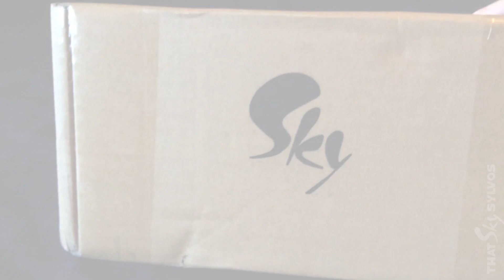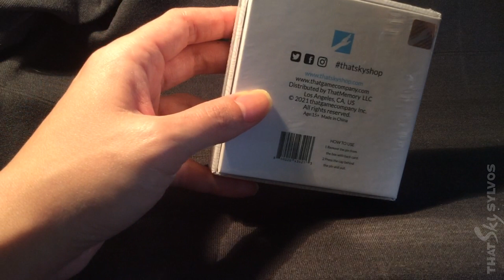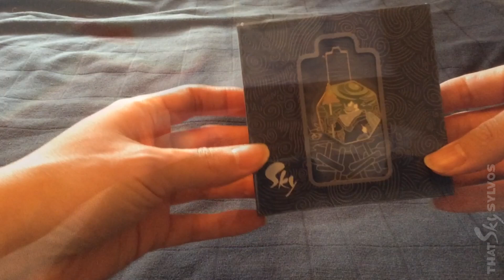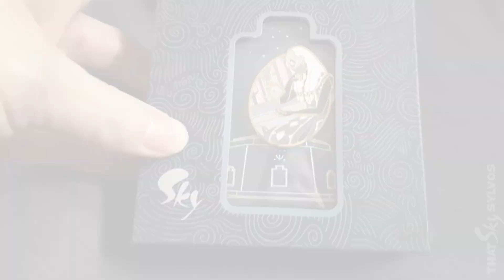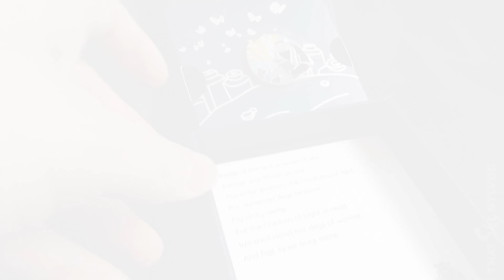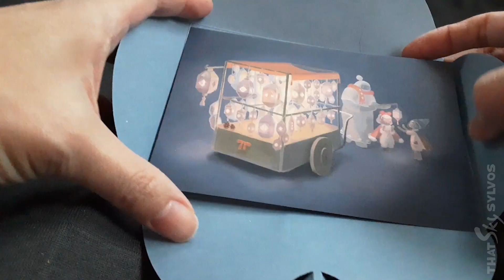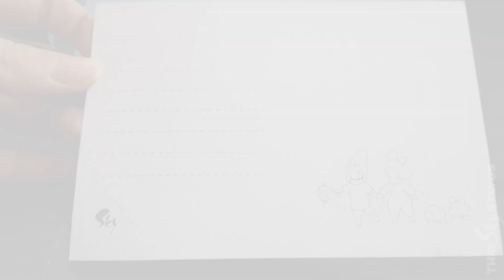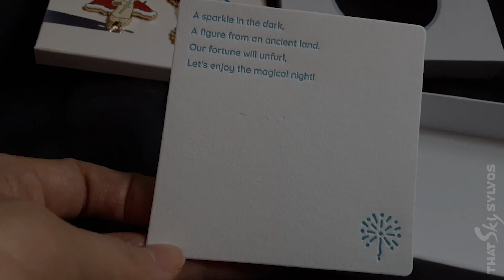That Sky Shop Unboxing! (Elder Pins and more) By ThatSkySylvos | Sky Children of the Light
I ordered these in the winter of 2022 and they finally arrived Nov 2022! There were some complications and so much merchandise was destroyed :'( So that's why it took EXTRA long. My first order took 6 months. Anyway I'm having a hard time scanning these pins with my iphone 7. You have to scan each pin twice in a row just to use it on your account. I can scan it the first time no problem (In the phone's menu) but as soon as I enter the game to scan it the second time, I always get some sort of error. So far I've tried hundreds of times and I only got one pin workinig. It took me months to get my pins working from my first order :( Anyone have a phone that scans sky pins well??? Please let me know which phones are good for this! Thanks!!